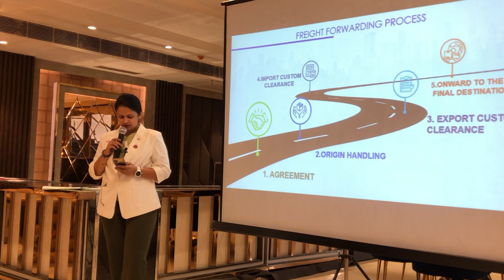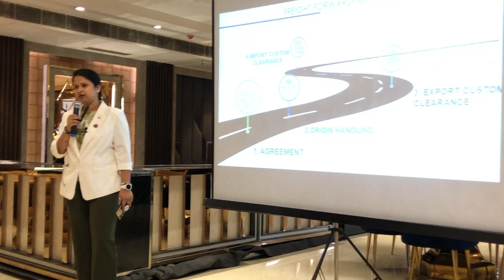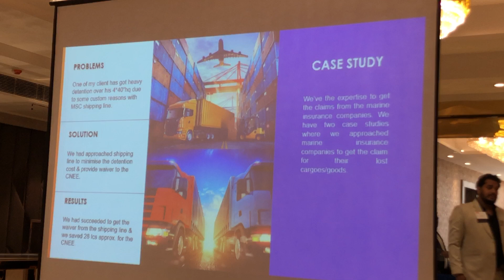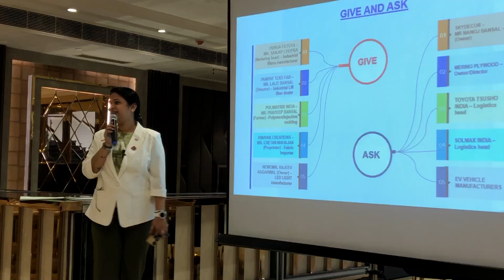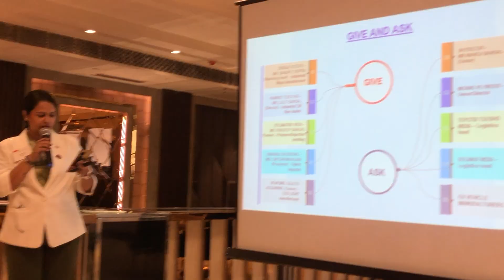Keeping your supply chain moving smoothly.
We take the complexity out of international shipping. Let's discuss your needs.